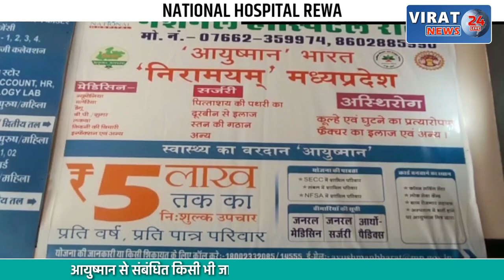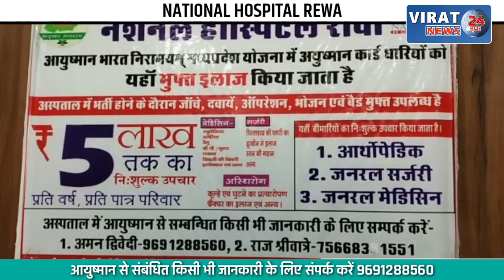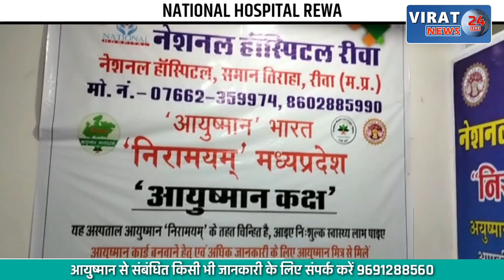🔻रीवा- मऊगंज में नौ दिवसीय श्री राम कथा का हुआ भव्य समापन, पुरुषोत्तम महराज ने बांची कथा !